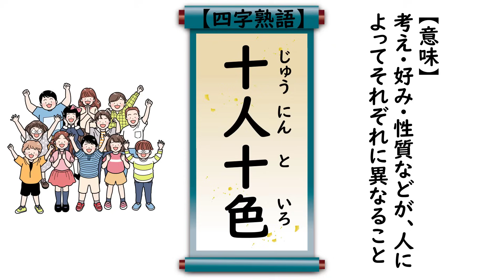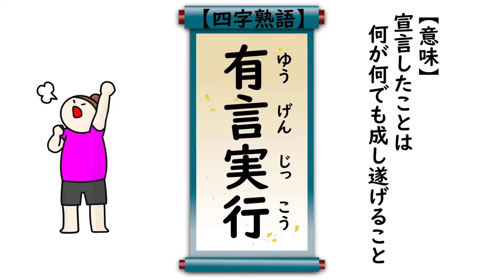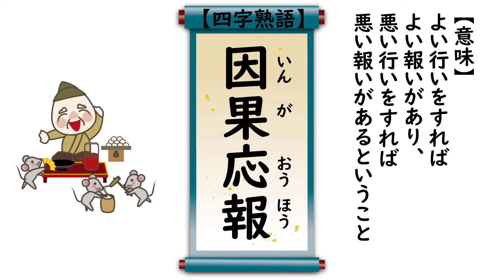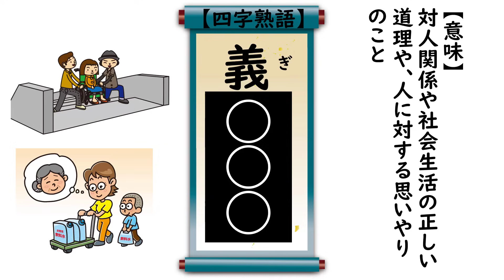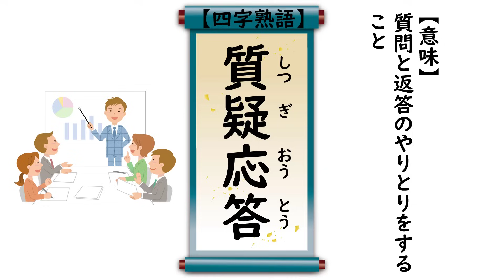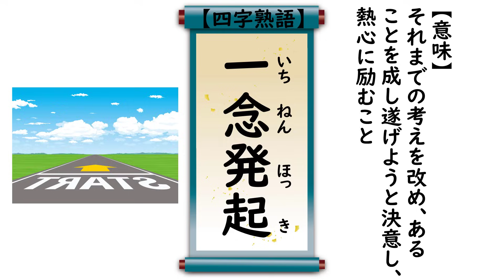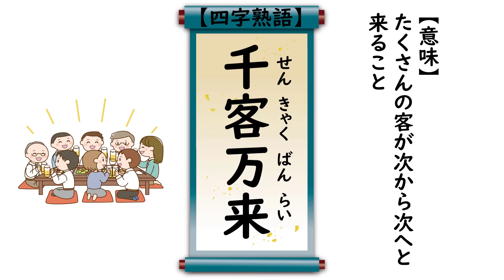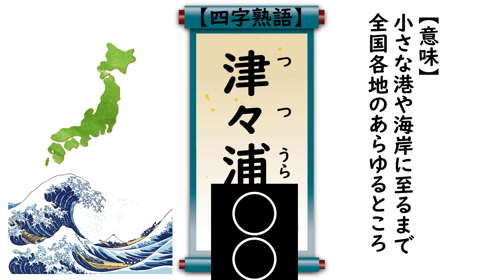【四字熟語一問一答】座右の銘にもなる有名な四字熟語を覚える（全60選）聞き流し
有名な四字熟語を覚える一問一答！60選

複雑で難しそうに思える内容を、１つずつ切り離し１つずつ覚える💡知識がパズル🧩のように組み合わさって全体像が見えてくると、喜びと自信がわき✨、応用問題まで解ける実力がついています。"わからないを克服するためにはシンプルに学ぶ"これがカギなのです！